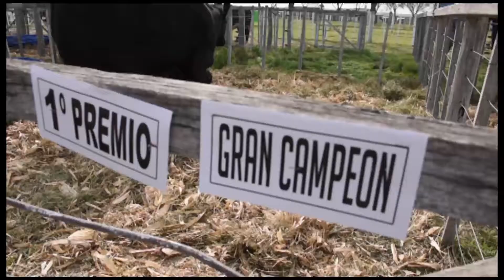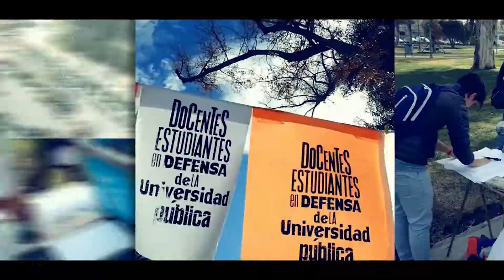EL GOBERNADOR WERELTINECK ANALIZA LA SITUACIÓN GANADERA EN RÍO NEGRO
Desde la Expo Ganadera que se realizó en Río Colorado a principio de septiembre, el  gobernador Alberto Wereltineck, se refirió a los desafíos y oportunidades de la actividad bovina y ovina, de la barrera zoofitonitaria y del ingreso ilegal de carne del norte del río Colorado.